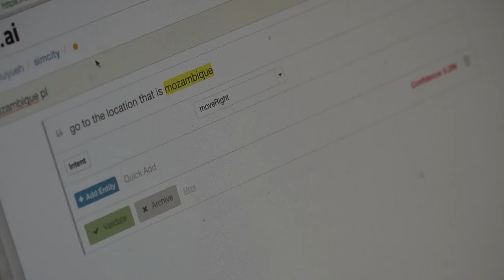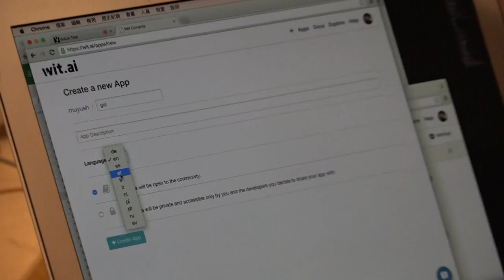g0v tw hackath15n 小組突擊en VoiceControl 2015資料科學黑客松